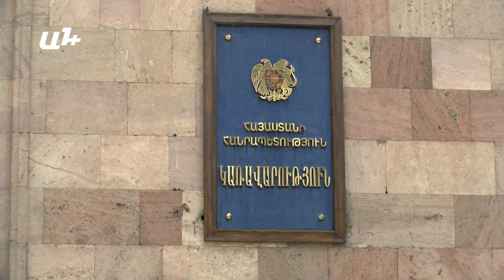Սա խորհրդարանական կառավարում չի, ավելի շատ վարչապետական կառավարում ունենք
«Լուսավոր Հայաստան» կուսակցության նախագահ, հատուկ հանձնարարություններով դեսպան՝ Էդմոն Մարուքյան։ 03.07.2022թ.։